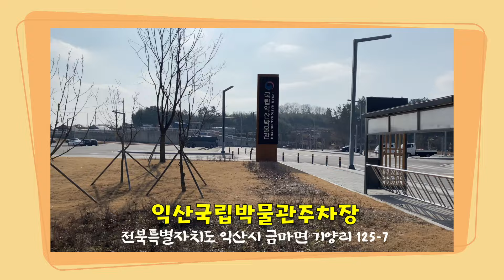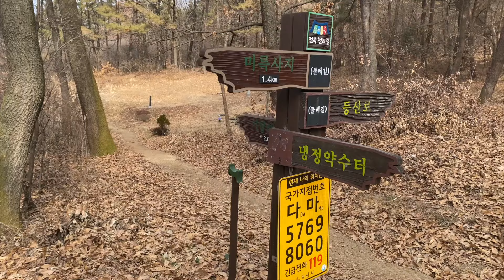전북익산 [미륵사지]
미륵사지 둘레길을 일부 산책했는데요. 약간 비탈진 언덕을 이루기는 하지만 .
익산 주변의 산과 들은 나지막하고 한없이 편안했습니다.
우리나라 절터 중에서 가장 크다는 미륵사지는 백제문화의 전성기를 이룬 백제 무왕 때 건립했다고 합니다. 백제 부흥을 위해 미륵사를 짓고, 왕궁을 지은 것이지요. 17세기경 폐사된 것을 최근에 발굴 조성하였습니다.
동탑과 서탑이 서있습니다만 서석탑은 국보 제11호로 우리나라에서 가장 오래된 석탑인데요. 6층 일부만남았는데 일제가 시멘트로 복원한 것을 1998년부터 20년에 걸쳐 해체하고 복원했다고 합니다. 익산 미륵사지와 왕궁리 유적은 공주, 부여와 함께  백제역사유적지구로 2015년 유네스코 세계유산에 등재되었답니다.
미륵사지에서 발굴된 유물은 익산국립박물관에 전시되어 있습니다. 익산은 예로부터 강과 바다를 기점으로 문물이 유입되는 창구여서 많은 문화유산을 간직하고 있었습니다.